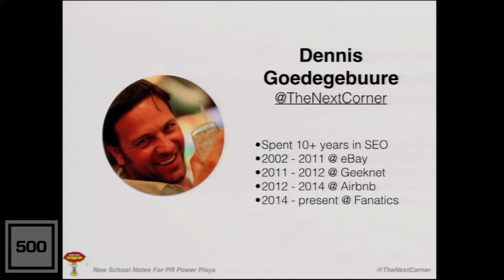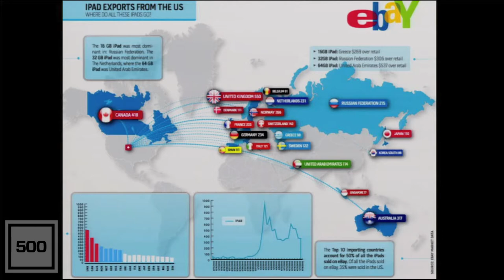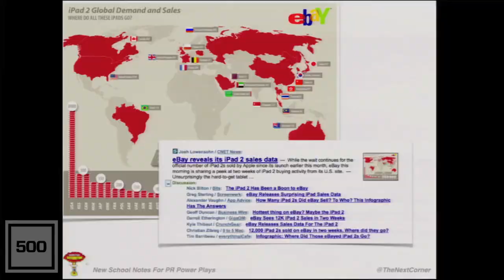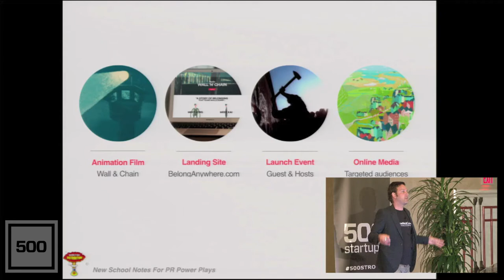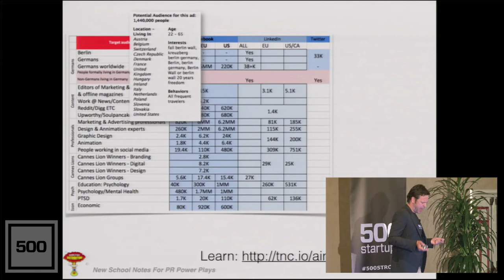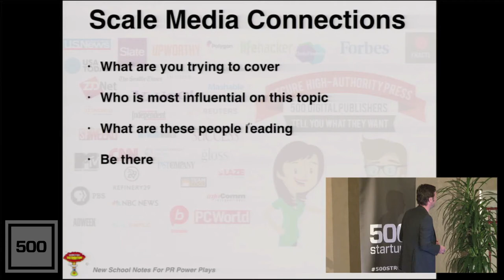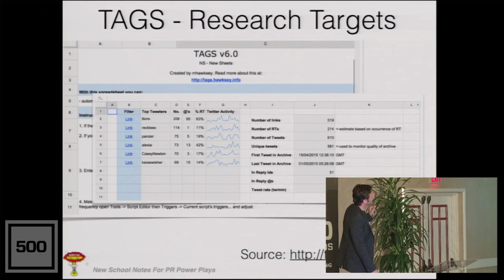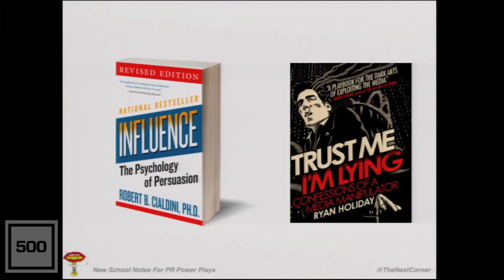[WMD 2015] Fanatics, Inc., Dennis Goedegebuure "New School Notes For PR Power Plays"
Dennis Goedegebuure, VP of Growth & SEO, Fanatics, Inc.

"Culture as Catalyst: New School Notes For PR Power Plays"